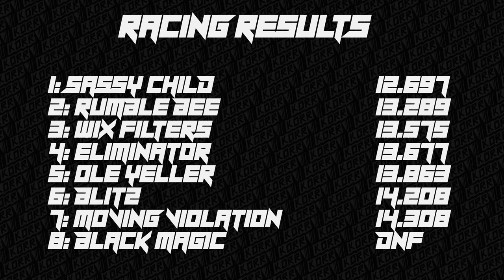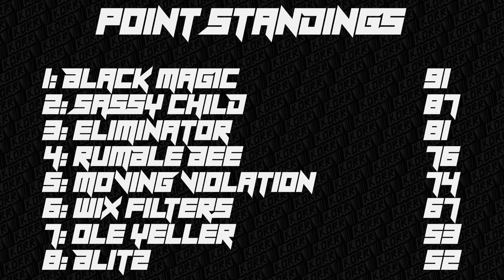KORR Monster Tour Saturday R8: Rotaway Arena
Season 1, round 8 of the KORR Monster Tour Saturday series on BeamNG.drive at rotaway Arena. 8 custom trucks battle it out over 10 weeks in time trials and freestyle to see who makes it from Saturdays events to the finals at the end of the season.

truck list:
Sassy Child
Ole Yeller
Black Magic
Blitz
Moving Violation
Eliminator
Wix Filters
Rumble Bee

Time Trials: 0:05
Freestyle: 3:48